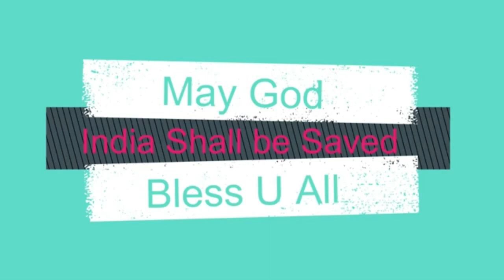John Wesley Managalagiri ||25 9 2022||అంశం:ఆశీర్వాదానికి మూడు అవయవాలు